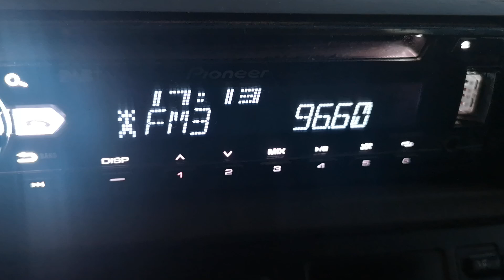96.6 радио Словенско Кошице 658 км в Плевен